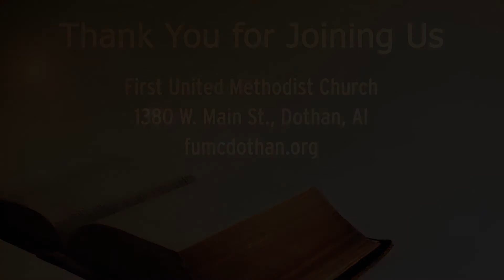How to Have a Devotional Time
Along with our “Life of Worship” study for the week of February 21, Lynn Smilie Nesbitt will teach us how to have a devotional time by giving us practical ways to study scripture, pray, and connect with God on a daily basis.